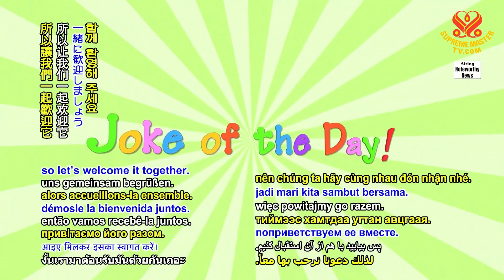2195 JOD 8 Good pain tolerance 1080p